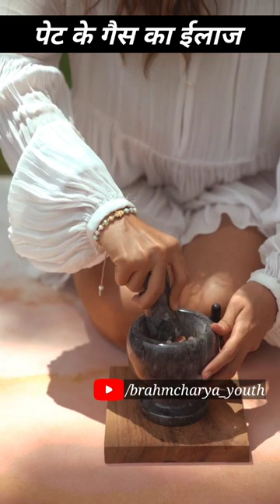पेट में गैस नहीं बनेगा || Gas problem